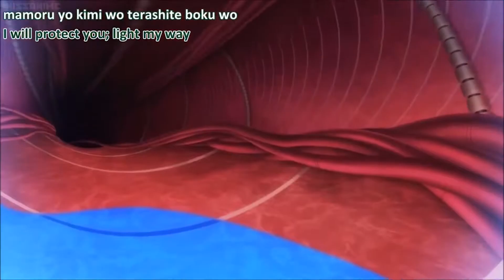Digimon AMV Dive!!!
I hope This Digimon Anime will come in Dubbed in Future soon.
Song: Digimon Universe Appli Monsters - DiVE!

The next Digimon AMV will be set up tomorrow soon.
I will get to work on this sooner or later.